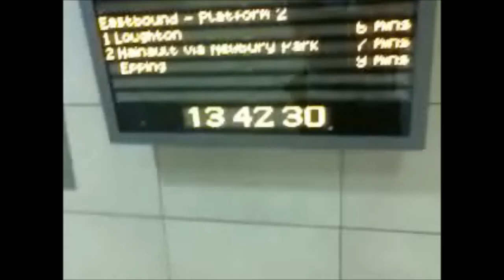Benjamin Lo-Fi, Windswept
Songs and spoken word pieces by the late Benjamin Lo-Fi, songwriter, writer, and comedy performer, from a quaint corner of West London.  Mental illness is the new rock'n'roll, the motto of the late Benjamin, pretty much sums up the preoccupations of what you will find here.  Possible influences and inspirations include Kate Bush, Morrissey, Divine Comedy, Suzanne Vega, Momus, Richard Thompson, P J Harvey, David Bowie, Beatles, and many others.  Thank you for dropping by, the late Benjamin salutes you from his casket...